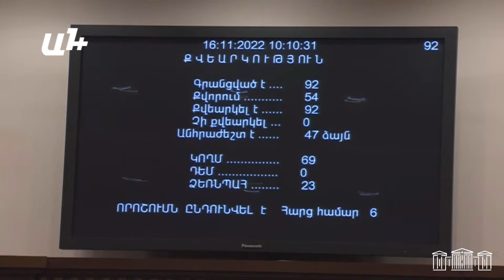Անջատեք խոսափողը․․․․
Հարգելի բարեկամ
«Ա1+»-ը  քո աջակցության կարիքն ունի